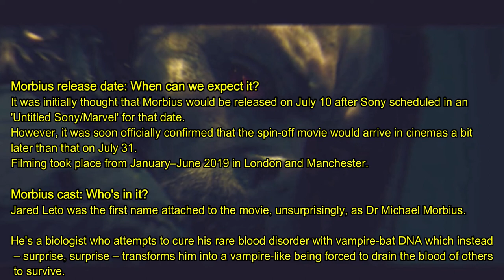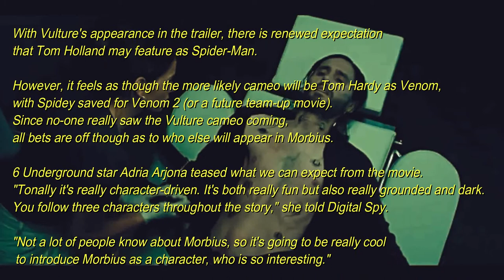all what u need to know about MORBIUS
From the studio that made Tom Holland Spider-Man and made Tom Hardy a different, unrelated but similar type of spider man, comes Morbius, a vaguely related film where Jared Leto becomes … a bat man. Not the Batman. That’s Robert Pattinson. He’s just Morbius. Man who is a bat. Defecting from the DC Universe, Leto stars as Michael Morbius, a disabled doctor with a rare blood condition. “How far are we allowed to go to fix something that’s broken?” he asks in the trailer. Well, Morbius is willing to go pretty far. He experiments on himself with bat DNA and suddenly he’s a bloodthirsty, echolocating, weird-faced bat man. A villain in the Spider-Man comics, Morbius (the Living Vampire, as he’s sometimes titled) is an anti-hero in his own story. Morbius also stars Matt Smith, Adria Arjona, Tyrese Gibson, and Michael Keaton as Vulture, his character from Spider-Man: Homecoming. Superhero worlds are colliding when Morbius drops this summer.